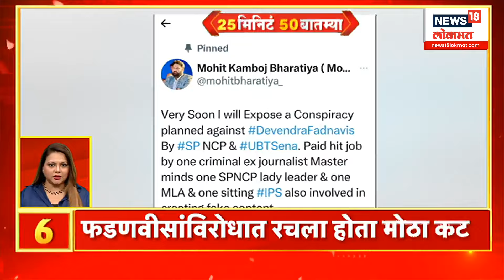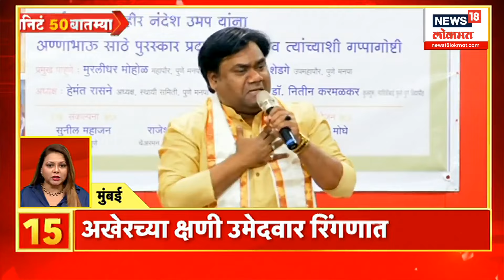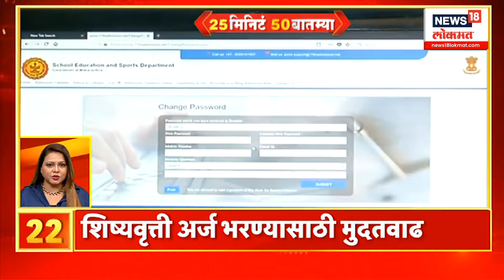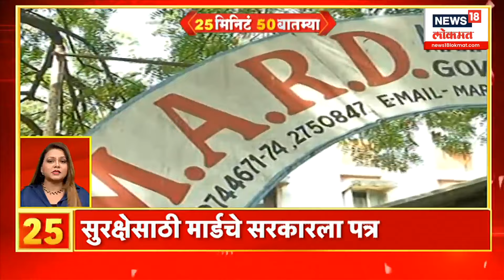25 Min 50 Batmya | 5 May 2024 | Maharashtra Politics | Lok Sabha Election | Marathi News